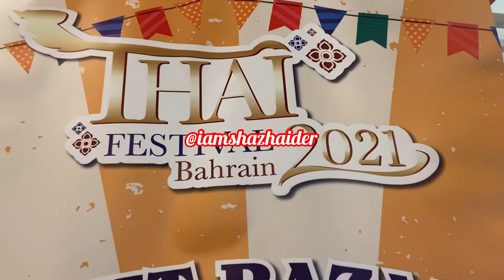THAI FESTIVAL BAHRAIN 2021 || THAI MART || DIYAR AL MUHARRAQ || MUST WATCH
GEAR USED TO MAKE VLOGS:
NIKON 3200
LENS 70-300 MM
IPHONE 11
TRIPOD
MEMORY CARD